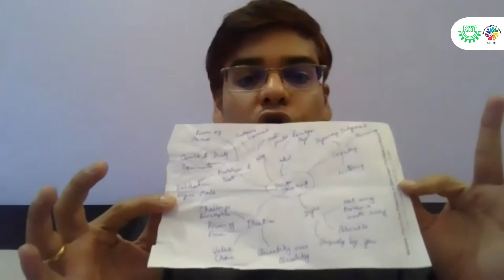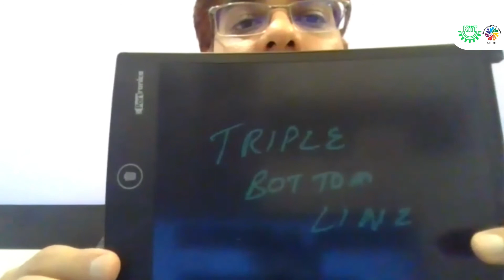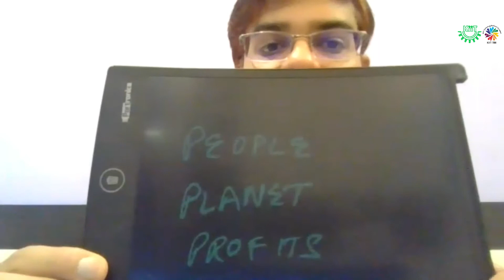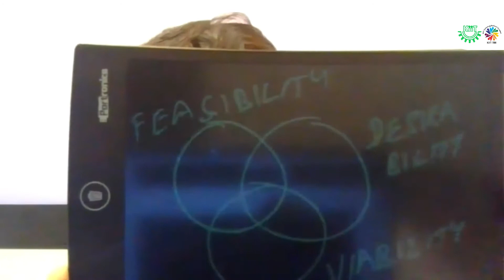Design Thinking in the Difficult Times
COVID-19 is surfacing a spectrum of new needs for communities and at the same time, many sectors are struggling to stay afloat.
Here is a session on Design Thinking to help startups to rethink and rapidly adapt to the current situation with Dr Pavan Soni, Founder and Innovation Evangelist, Inflexion Point Consulting